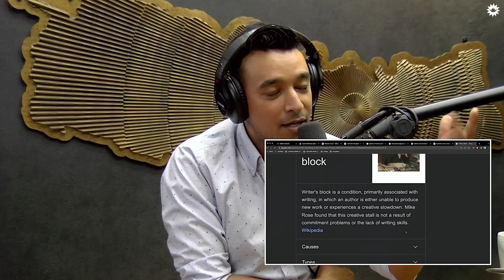On Air With Sanjay #185 - Subin Bhattarai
Subin Bhattarai is a writer, columnist, and teacher, best known for his books like ‘Summer Love’, ‘Saaya’, ‘Monsoon’, and ‘Priye Sufi’. He wrote poems and recited several on Radio Nepal, co-hosted a children’s program ‘Hatemalo’ on Radio Nepal, and has appeared as a child artist in various dramas. In this episode of On Air, we discuss his passion for books, JK Rowling, Summer Love, writer’s mindset, 50 Shades of Grey, Nepali movies, teaching part-time, and many other aspects of his path.